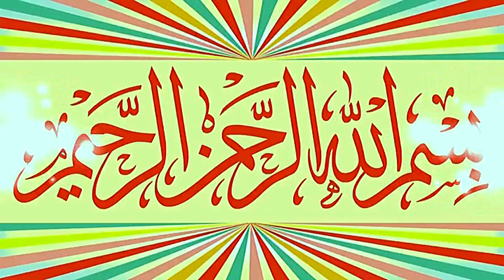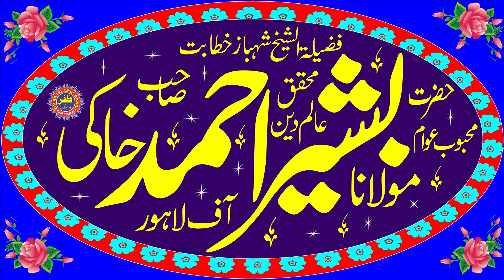Molana Bashir Ahmad Khaki Topic Velantine Day Ke Kubhatay.2022.Zafar Okara